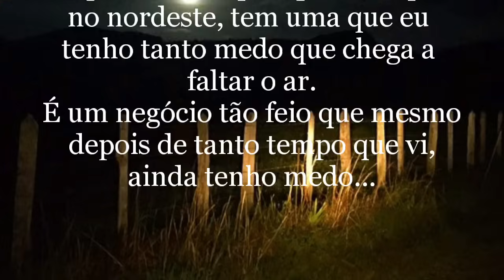O CAUSO MAIS ASSUSTADOR QUE ACONTECEU NA BAHIA + UM RELATO.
Todas as imagens usadas nesse vídeo são meramente ilustrativas.

Contato

Myuu